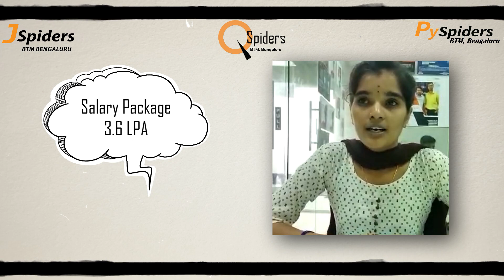SUCCESSFULLY Placed from JSpiders BTM Student review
Congratulations M. REDDEMMA for getting placed from JSpiders, BTM. All the best for your future endeavors.